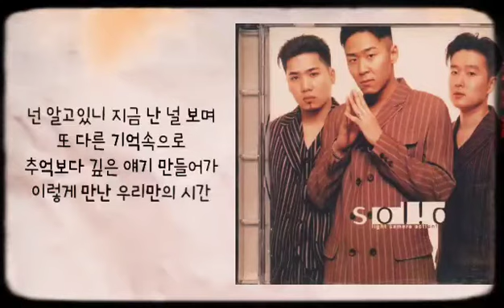🙋‍♂️나만의 친구 - 솔리드 - (가사有)